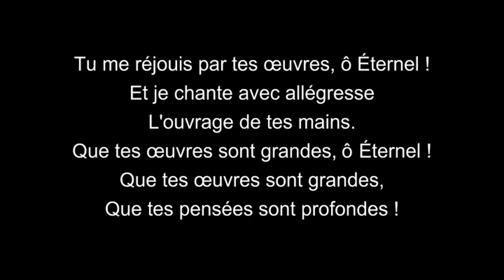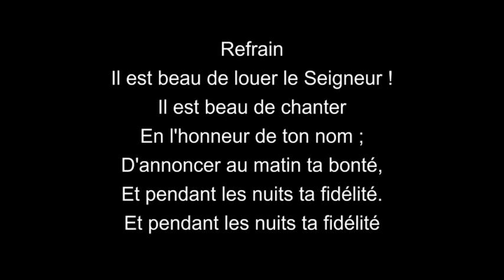Il est beau de louer le Seigneur - JEM 213 - culte 200816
Refrain
Il est beau de louer le Seigneur !
Il est beau de chanter
En l'honneur de ton nom ;
D'annoncer au matin ta bonté,
Et pendant les nuits ta fidélité.

Tu me réjouis par tes œuvres, ô Éternel !
Et je chante avec allégresse
L'ouvrage de tes mains.
Que tes œuvres sont grandes, ô Éternel !
Que tes œuvres sont grandes,
Que tes pensées sont profondes !